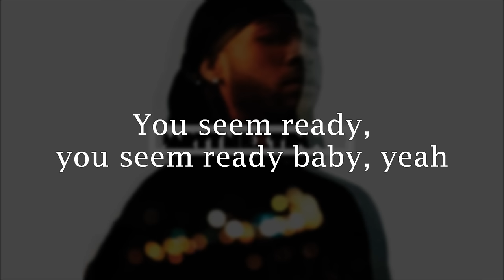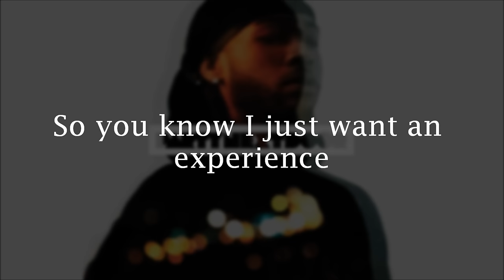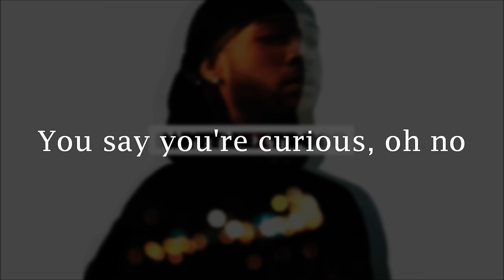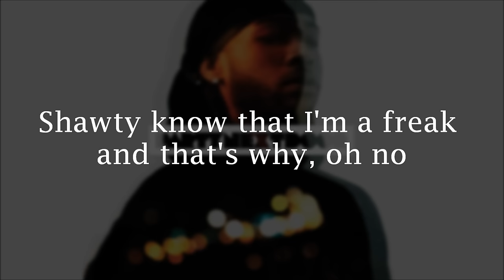PARTYNEXTDOOR - Wus Good / Curious (On-Screen Lyrics)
Good, lovin, feel so, numb
Ride me, till I'm, 'bout to, cum
I see, you are, bout to, clim-
-ax so, oh girl, don’t be, shy

Is you ready
Is you ready baby
You seem ready
You seem ready baby, yeah
Girl tonight I won't be selfish
It is all for you
Girl my bad I just can’t help it
Girl you taste so

Hey shawty this what I'm here for, I’m ready
Are you downtown when I'm round town, I'm ready
Girl just let me know what's good

Girl you're beautiful
They won’t know, they won't know what we do
Girl you're beautiful, no, no
They won’t know what we do

And time's still runnin'
And my mind still runnin'
Block still hot from your Jimmy Choo's
And you know I got experience
So you know I just want an experience
Girl yeah but you taste so

Shawty you're curious
Get serious, ohhhh
You say you're curious, oh no
Rollin' with codeine and a swisha
Shit I just might kiss her
She just changed her Twitter
To "Party-Gets-Me-Wetter"
And you know that I believe it
Cause her pussy the meanest
She don't fuck with many niggas
She don’t fuck with any niggas
Yeah I call all the dibs on mine
I call all the nines and dimes
I put on my ice and sneaks
She puts on her ice and weave
We stay mobbin' for a week
Hit the strip while she’s asleep
Shawty know that I'm a freak
And that's why, oh no
You're curious, soooo